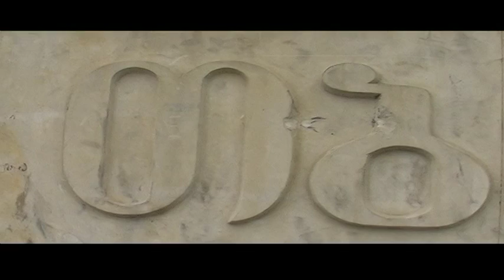VTS 01 1